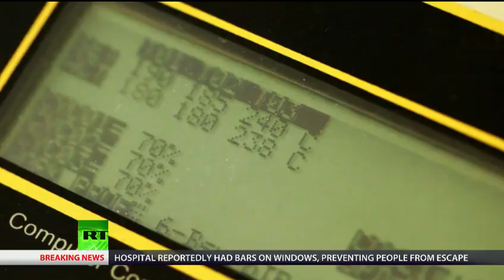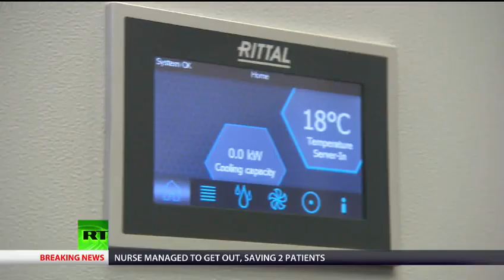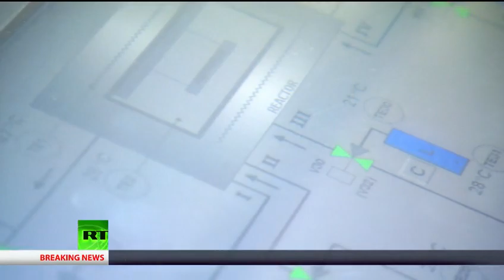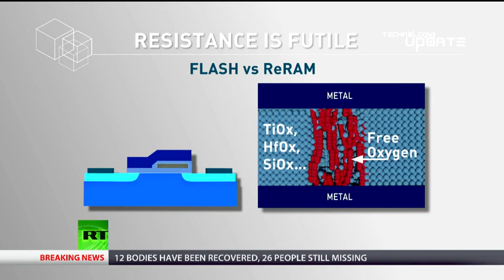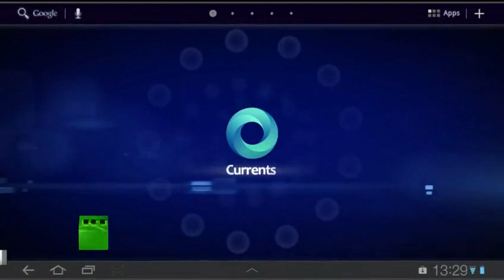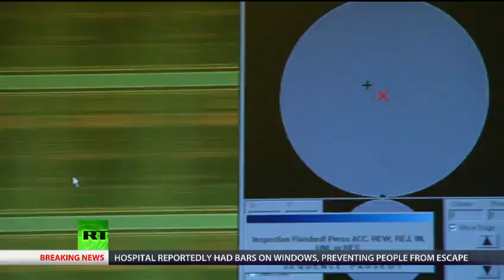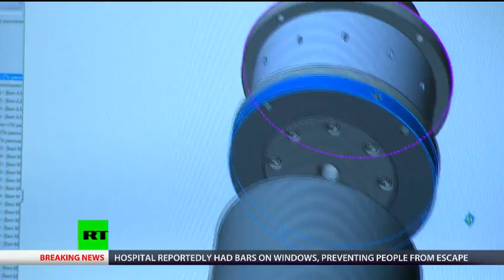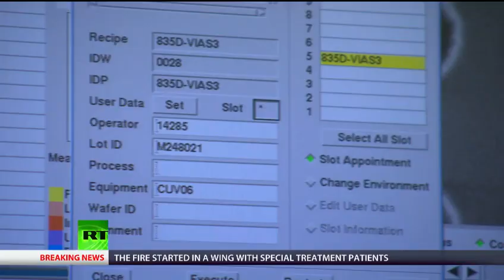Nextgen computer tech — Công nghệ máy tính trong tương lai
Viet Nam
They're in front of every office worker 9 hours a day, and miniaturized versions are always in our pockets: Computers and the microelectronics inside them are an inescapable part of modern life. Check out the latest developments on Technology Update this month, starting with some of the world's speediest supercomputers and novel cooling systems that double energy efficiency. Then, get the inside scoop on a new kind of memory device that could hold the key to unlocking truly intelligent artificial life. And get a glimpse of two new processors that challenge the dominant architectures, and offer nearly unmatched performance.